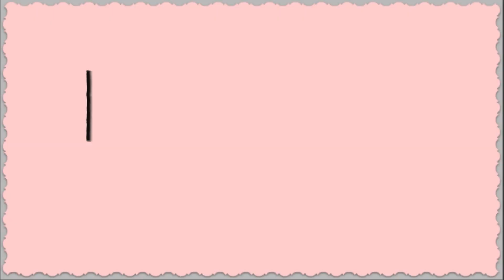Last Outfits before the Move - OOTW #8 | Laura Lanny